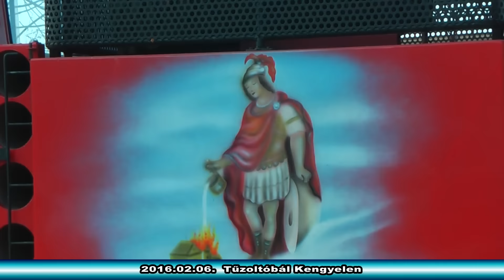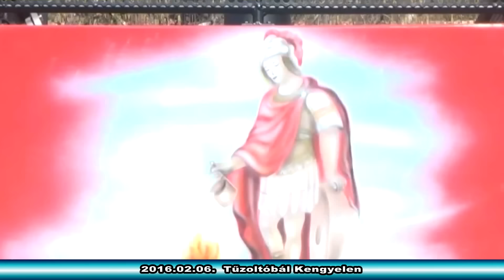Háttér 2016.02.06. Tűzoltóbál Kengyelen